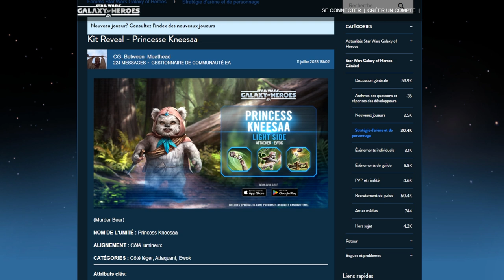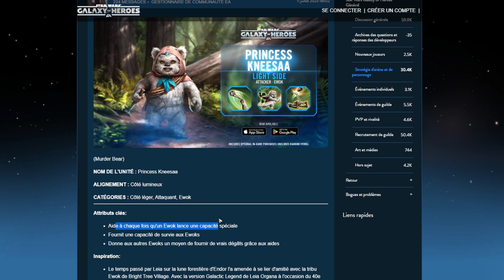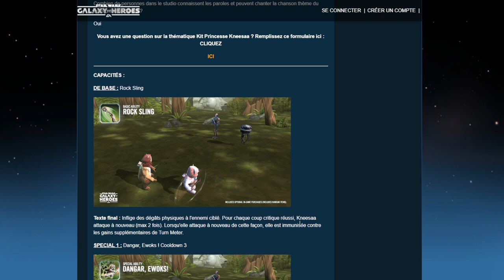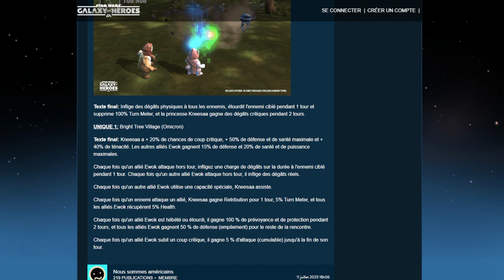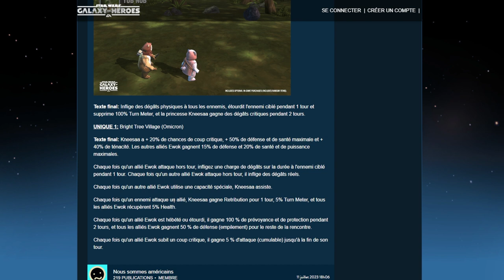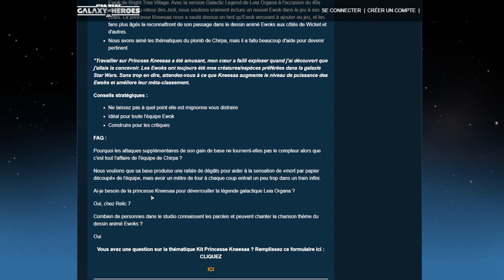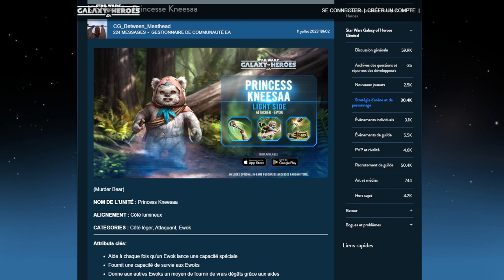SWGOH | KIT REVEAL DE PRINCESSE KNEESAA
Une bonne petite lifteuse pour les Ewoks, ça a l'air sympa et j'aime beaucoup les animations.